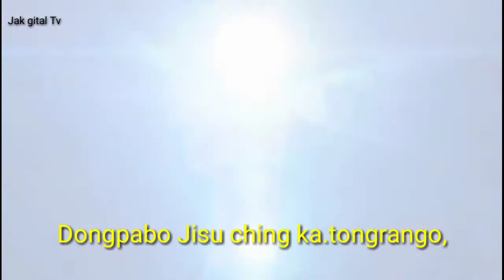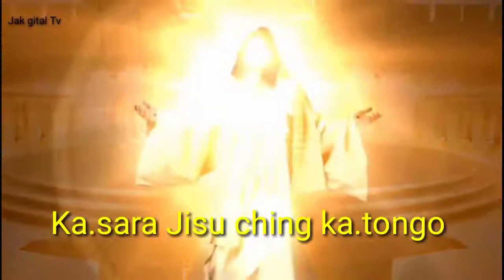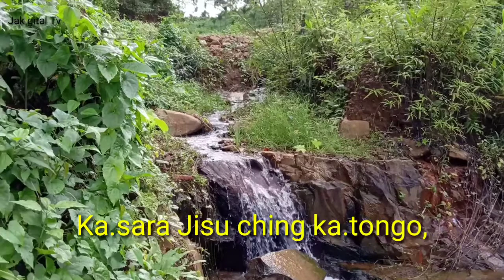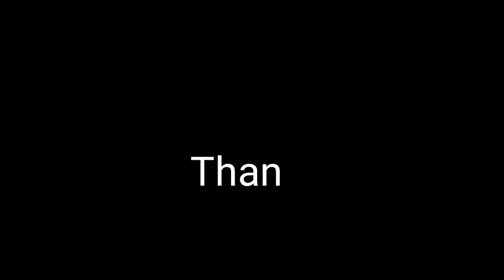Gospel songs#Be.enga Gitel nang.o....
Jak gital Tv